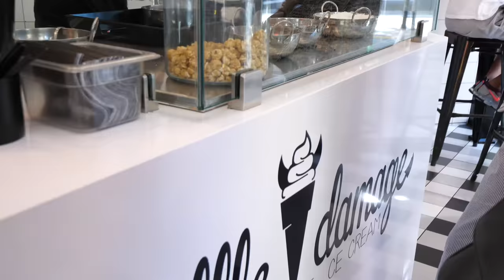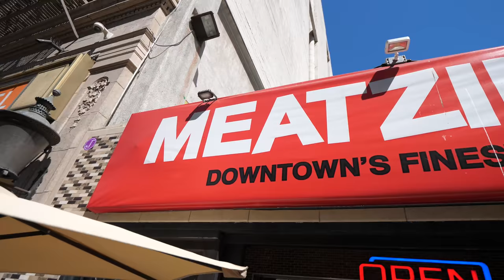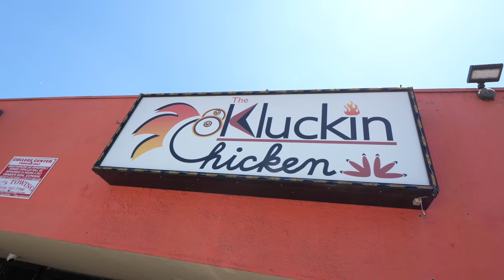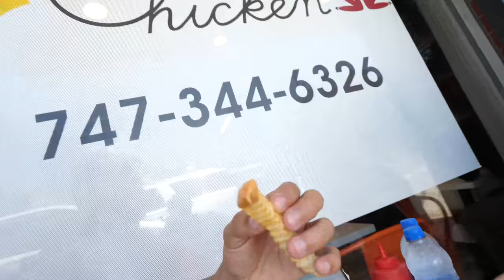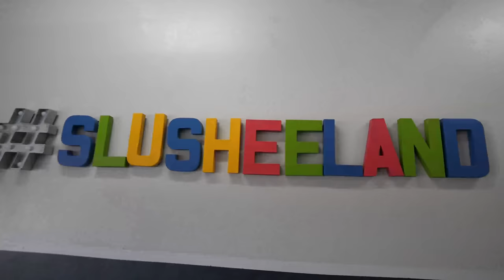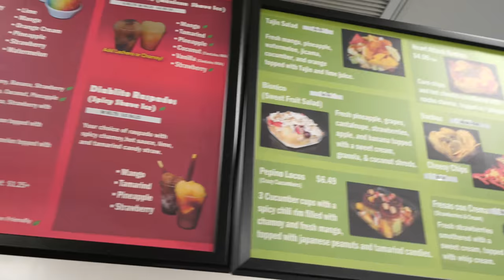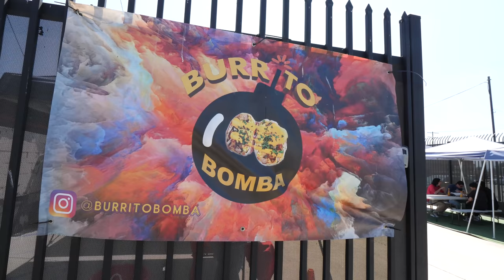Eating Instagram Famous Food Trends (Taste Test)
I tried all the instagram famous foods so you dont have too... heres my verdict!

Names of Places visited:
Little Damage
Meatzilla
Slusheeland
Burrito Bomba

Abby Adam Agustina Aiyana AJ Alberto Cardenas Alejandra Juarez Alexa Vitales Alexis Issa  Alexis Tiller Alissa Allyson Amber Amy Mad Turner Andrea Berg Angel Angel Angela Sauceda Angelica Ramos Anthony Arianna Buckley Arianna Ortiz Arianna price Ariel moreno Ashlee Bansidhar Ashley Ashlyn Olivas Ashlyn Takacs Athiena Rodriguez Benjamin Garcia Bethany kabelman Blaire Long Braylee Brian Brianna Brittany Brittney Baker Brittney Thibodeaux Bryan Alvarez Caitlin Farley Camille Herrero Carlos C Carol Orellana Cathy Cedric Burgan Chantria Chloe Brashear Chris Christian Cortnie Parent Courtney Ebers Courtney Lazier Daisy Daniella de la Hunt Danielle Darwin23 Denice Balderas Destine green  Destinee Rose Destiny Merryfield Diana Mora Dymond Galindo Eliana Elijha.john BOYw☮der Eline Øverland Elise Elizabeth Spain Elizabeth womack Emily May Ender554 Ethan Cameron Ethan Nowery Flynn Gabriel Sanchez  Georga Wells Glenda Davila Guadalupe Ayala Hannah Parsons Heather Heather Baldwin Indy Reed Isaiah Herndon  Isaias de Jesus itsalexisl0ve Jackelyn duarte Jacqui Zimmerman Jaime Jamie Stoessel Jasmin Jasmine Lamas Jasmine Randall Jasmine Stachelski Javier jeffrey Jenna Bullinger jess Jessica Jessica Martinez Jessica Therese Sleiman Rahme Jessie Cheroske Jhonathan Miranda Johana mercado JOHN GRAD Jojo jordan Jose Kaitlyn Moncevaiz Kamila Sharma Karina Rodriguez Katie cluff Katy Gentile Kayla Kayla Kayla Ebel Kayla henderson kendall k Kevin Ronces Kevon Mayhan Khalilah ? Kierre Kim Mahler Kimmie Kriss krissie johnson Kristen  McMahan Ky Gill Layla Keaton lesliekivell Lisa Lisa Ezell (BrennenTaylorNews) Louise Varndell Lrolle0704 Lucy Jackson Macayla Wilks Mackenna Maddie maddy Madison Maileen Truong MaLaya Mallory Clifton Manny Martinez- Ramos Maria Marissa Hancock MATTHEW GLOVER Meg Mel~Rose Meme2213 Molly Moonsh Morgan Sykes N.J. Wynn Natalia Rouse Natasha Woodbeck Nicolas Astudillo Nicole Nicole Marie pip Rachelle ward Rayne Renee schumaker Robyn Gioe Rose Riley Sabrina Sage Xavier Samantha Samantha McCarren Sara Sara Baker Sativa Stoner Sebastian Rodriquez Seth shane sharp Shaunessey Lambert Sheradan Adams Skyler lang Sydney Hamilton Symerel bennett Tammy Tanya Stavroulias Tawny Tiffany Tiffany Tori Tyler James Tysean Valerie Ramirez Vanessa Barrera Vick Allen victoria Whitney Miller wigcolby William Thomason Yasmin Crouch Yazmina Yesenia Escobedo Zwemy Muniz